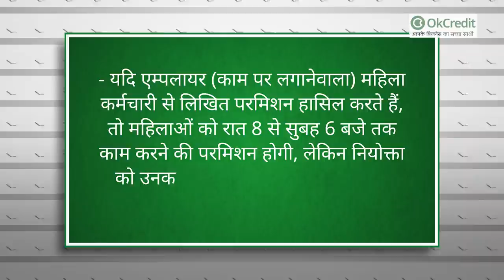इस राज्य में खुलेंगी 24 घंटे दुकानें, जानिए इसके नियम | Boost Economy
पीटीआई की खबर के अनुसार, कर्नाटक सरकार ने 10 कर्मचारियों से ज़्यादा वाली दुकानों, शोरूम व अन्य बिज़नेस को 24 घंटे खोलने की अनुमति दी है। यानी कि जिनके पास 10 से ज़्यादा कर्मचारी हैं, वो लोग सातों दिन व 24 घंटे अपनी दुकान खोल सकते हैं, वो भी कुछ नियमों के साथ। अभी याक परमिशन 3 साल तक के लिए है। आगे का प्रोसेस सरकार बाद में तय करेगी।
दरअसल लॉकडाउन के कारण आयी मंदी, बेरोज़गारी आदि को देखते हुए सरकार ने यह फ़ैसला लिया है।
सरकार का मानना है, कि यदि हफ़्ते में 7 दिन लगातार दुकानें खुलती हैं, और सातों दिन 24 घंटे दुकानें खोली जाती हैं, तो कर्मचारियों की संख्या बढ़ानी पड़ेगी, जिससे 24 घंटे शिफ़्टिंग में काम हो सके, यानी कि हर एक सदस्य से 8 से 9 घंटे की जॉब करवानी है, तो इस डयूरेशन को बनाए रखने के लिए, व्यापारियों को ज़्यादा से ज़्यादा व्यक्तियों की आवश्यकता पड़ेगी, इसी आवश्यकता के कारण रोज़गार भी बढ़ेगा। तो सरकार के इस कदम का मकसद रोजगार पैदा करना और विकास दर को प्रोत्साहन देना है। कोविड-19 महामारी से राज्य की इकोनॉमी बुरी तरह प्रभावित हुई है। श्रम विभाग की तरफ से जारी ऑफिशियल नोटिफिकेशन में कहा गया है कि एम्पलायर (काम पर लगानेवाला) को एक्स्ट्रा कर्मचारियों की नियुक्ति करनी होगी ताकि बारी-बारी से सभी कर्मचारियों को सप्ताह में एक दिन छुट्टी दी जा सके।

यह हैं 7 दिन व 24 घंटे दुकान, शोरूम, ऑफ़िस आदि खोलने के नियम :

- किसी भी कर्मचारी से एक दिन में आठ घंटे और सप्ताह में 48 घंटे से ज्यादा काम नहीं ले सकेंगे।
- किसी भी दिन ओवरटाइम 10 घंटे और तीन लगातार महीनों में 50 घंटे से ज्यादा नहीं होना चाहिए।
- यदि कर्मचारियों को छुट्टी के दिन या सामान्य कार्य घंटों के बाद बिना ओवरटाइम करते पाया जाता है तो एम्पलायर (काम पर लगानेवाला, प्रबंधक) के खिलाफ कर्नाटक दुकान एवं प्रतिष्ठान कानून और कर्नाटक दुकान एवं वाणिज्यिक प्रतिष्ठान नियमों के तहत दंडात्मक कार्रवाई की जाएगी।
- वेतन भुगतान कानून के तहत कर्मचारियों के वेतन या ओवरटाइम का भुगतान उनके बचत बैंक खातों में डाला जाएगा।
- सामान्य परिस्थितियों में महिला कर्मचारियों को रात 8 बजे के बाद काम करने की परमिशन नहीं होगी।
- यदि एम्पलायर (काम पर लगानेवाला) महिला कर्मचारी से लिखित परमिशन हासिल करते हैं, तो महिलाओं को रात 8 से सुबह 6 बजे तक काम करने की परमिशन होगी, लेकिन नियोक्ता को उनकी पूरी सुरक्षा के लिए प्रबंध करना होगा।